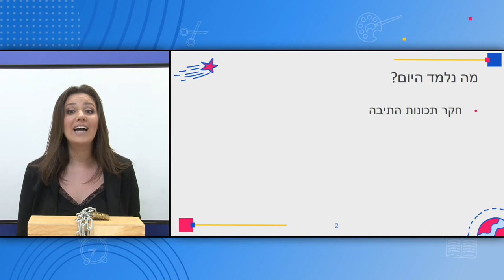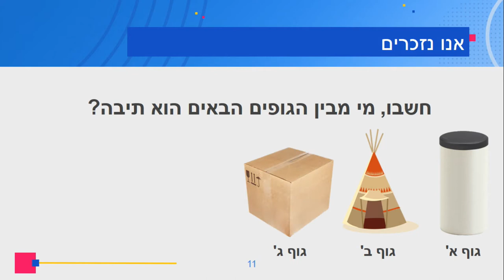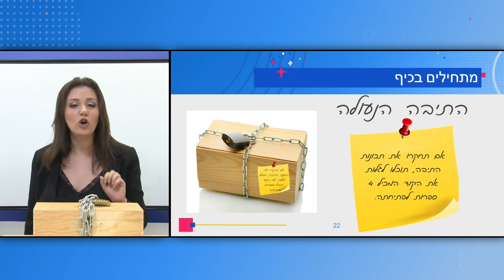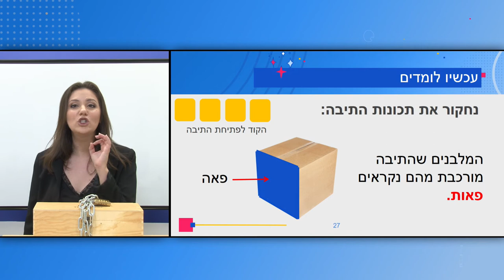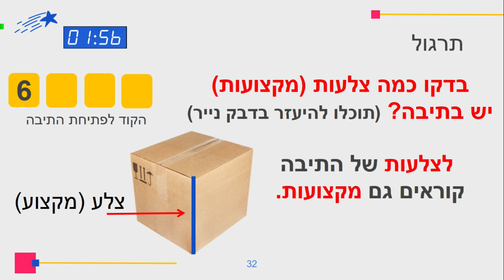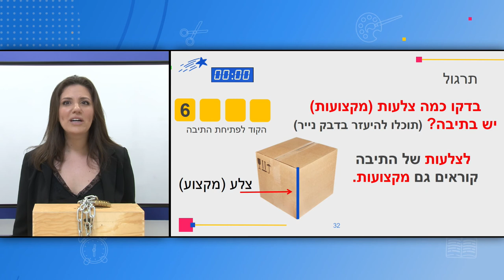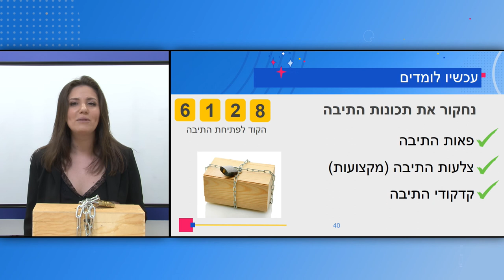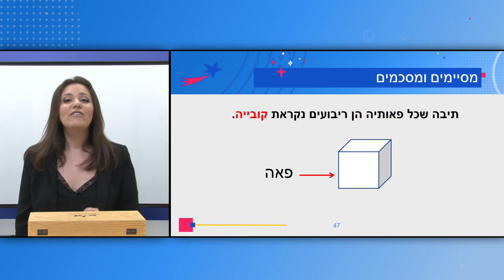כיתות: ד', מתמטיקה - תכונות התיבה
המורה: רותם סיקולר מסה